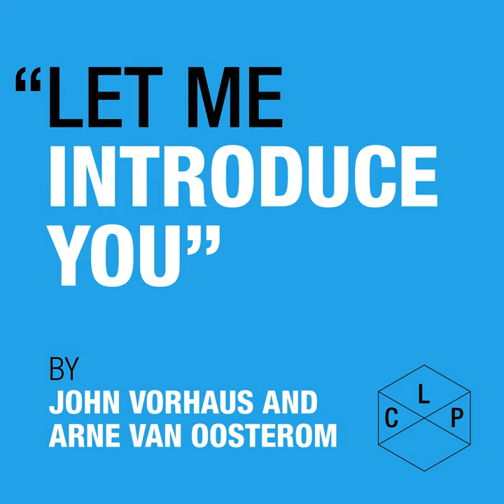"Let Me Introduce You" with Annie Duke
On this special Creative Leadership Podcast episode “Let me introduce you” John Vorhaus introduces me to the Author and Decision Strategist Annie Duke. What an amazing story she shared with us….

 As a former professional poker player, Annie won more than $4 million in tournament poker before retiring from the game in 2012. Prior to becoming a professional player, Annie was awarded a National Science Foundation Fellowship to study Cognitive Psychology at the University of Pennsylvania.

 Currently Annie Duke is an author, corporate speaker, and consultant in the decision-making space. Annie’s latest book, How to Decide: Simple Tools for Making Better Choices, is available on September 15, 2020 from Portfolio, a Penguin Random House imprint. Her previous book, Thinking in Bets, is a national bestseller.